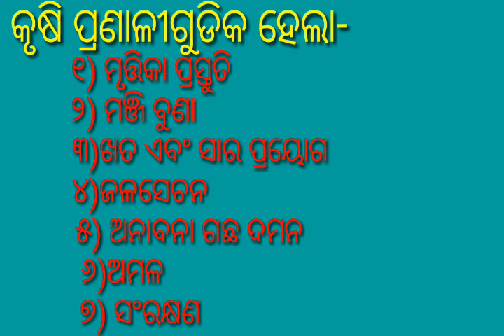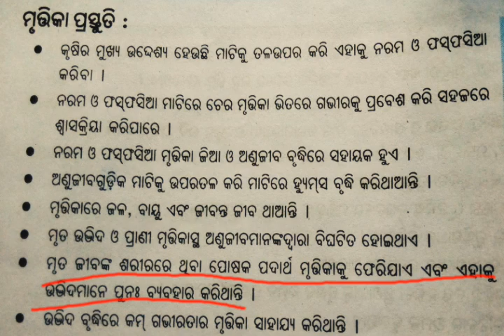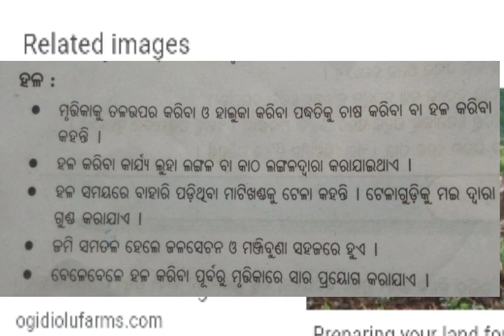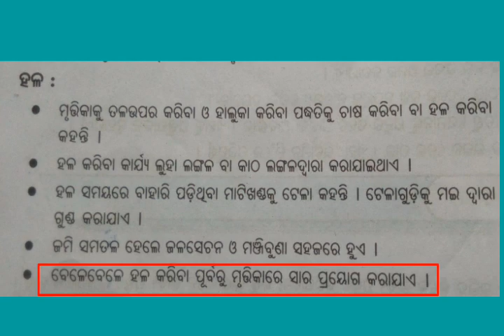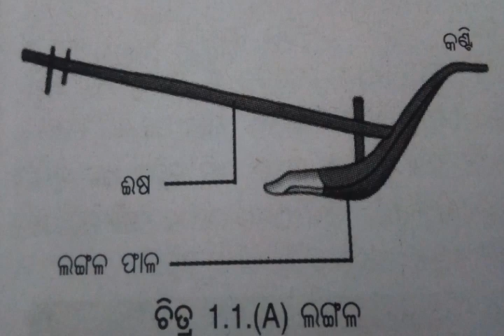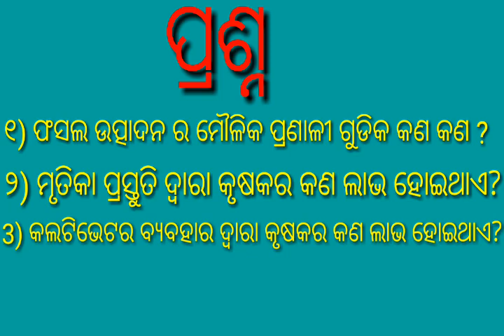Crop production and management in odia Class-8 in odia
ଶସ୍ଯ ଉତ୍ପାଦନ ଓ ପରିଚାଳନା ଶ୍ରେଣୀ-ଅଷ୍ଟମ
Part - 1 ଦେଖିବା ପାଇଁ ନିମ୍ନ ରେ ଥିବା
link re press  କରନ୍ତୁ।